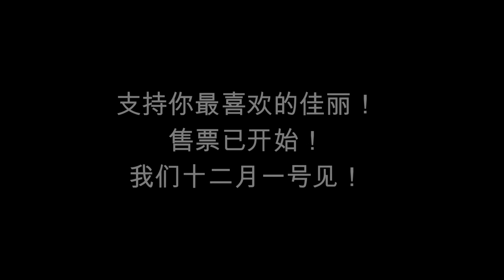Blue & White International QiPao Pageant 2019 Teaser Chinese